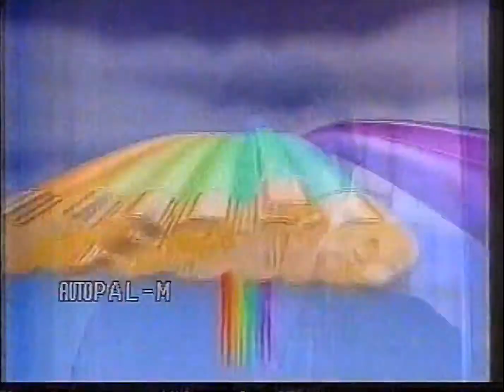Loucademia de Esqui (1990) - Chamada Sessão da Tarde Reprise - 28/11/1996